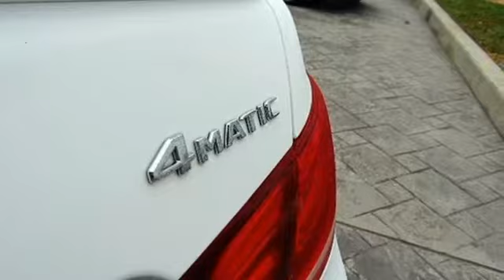2017 Mercedes-Benz E-Class Owings Mills MD Baltimore, MD 8P361584 - SOLD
Year: 2017
Make: Mercedes-Benz
Model: E-Class
Trim: E 400
Engine: 3.0L V6 DOHC
Transmission: 7-Speed Automatic
Color: White
Interior: Natural Beige/Black
Stock #: 8P361584
VIN: WDDKJ6HB6HF361584
 *Your additional costs are sales tax, tag and title fees for the state in which the vehicle will be registered, any dealer-installed options (if applicable) and a $299 dealer processing fee. Prices are subject to change, and prior sales are excluded from these offers. While every reasonable effort is made to ensure the accuracy of this information, we are not responsible for any errors or omissions contained on these pages. Please verify any information in question with the dealer.

Address:
9727 Reisterstown Road